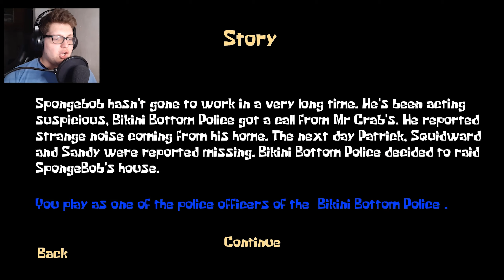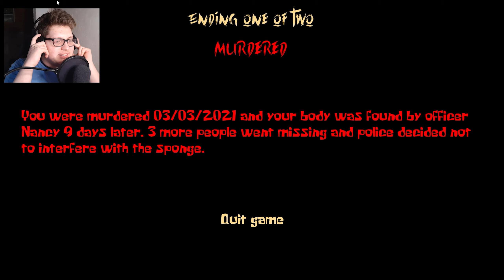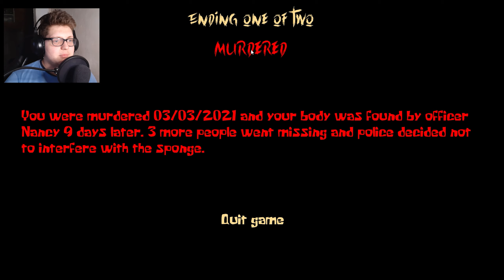SPONGEBOB OSZALAŁ!!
Zapraszam was Dziś do gierki Związanej z popularną gąbkom Czyli "Sponge Massacre" to co się tam stało To przechodzi ludzkie pojęcie :(

•JEŚLI CI SIĘ SPODOBAŁO ZOSTAW LAJKA DLA ZASIĘGU!

Copyright @Hejtaz 2021